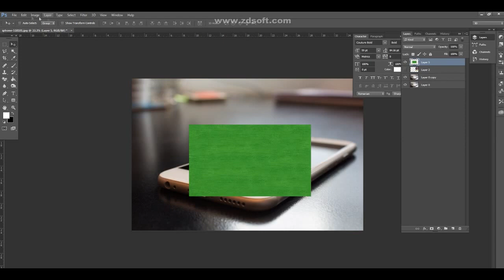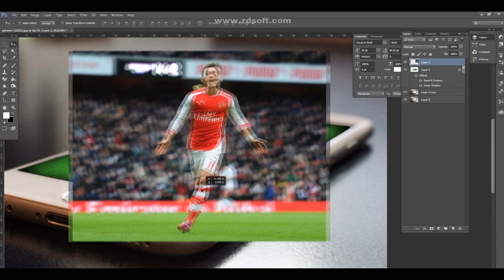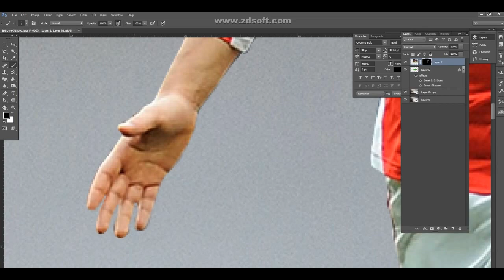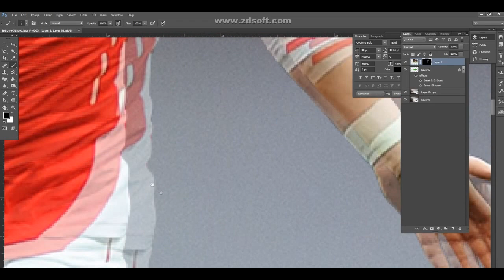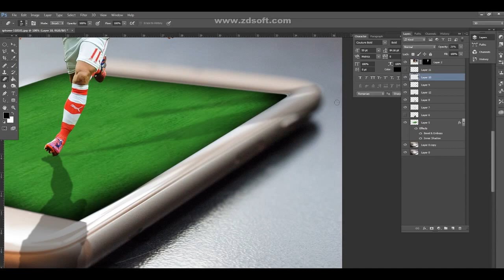How to create 3D Pop Out Effect in Photoshop. PS101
In this Photoshop Tutorial brought to you by PS101, we cover image retouching and photo manipulation, which when applied correctly could be used in either your print or web projects, or even just to add some style to your Social Media pages.

You just simply have to have a go with this phone image, it seems to be one of the benchmarks here, anyways here is my version of a 3D Pop-Out Effect, done in Adobe Photoshop. Always remember your shadows should be as realistic as you can get them, and a good angle in this image is critical.. As an Arsenal football supporter, coming fresh off our FA Cup Win, i had to go with star midfielder mezut ozil! Beating All The Big clubs to get there, manchester united, chelsea, man city, even liverpool, Come on you gunners! have fun with it! Enjoy!